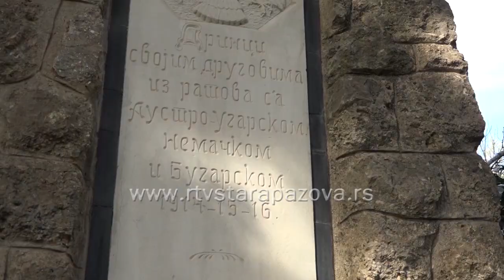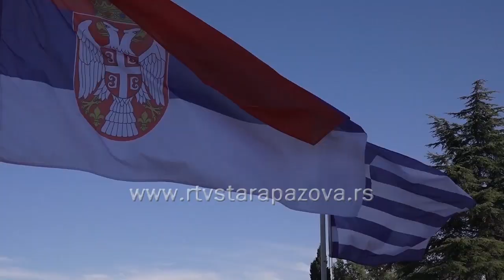Najava koncerta filharmonije sa Krfa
Povodom godišnjice oslobođenja Stare Pazove u Prvom svetskom ratu a u znak prisnih odnosa između naše opštine i gradske uprave ostrva Krf u Grčkoj, u nedelju u Staroj Pazovi održaće se koncert simfonijskog orkestra sa ovog grčkog ostrva.